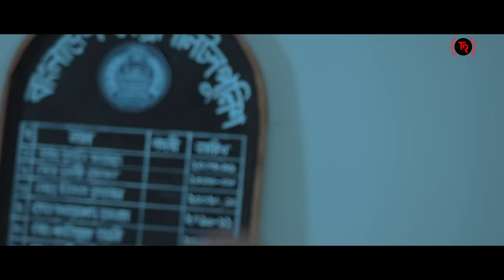Mon Vanglo | মন ভাঙলো | Syed Omy | Antara | Antor Hasan | Bangla New Sad Song 2021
A musical film credit's:⬇️
"Mon Vanglo/মন ভাঙলো"
Singer : Syed Omy
Lyric : Jannatara Ferdous Mila
Tune : Syed Omy
Programing,Mixed & Master : Real Ashique
Flute: Syeduzzaman Sumon
Cast : Syed Omy,Antara,Arko,Sisir&Others
Story : Syed Omy
Edit Color & Sfx : S.M Tushar
Cinematographer : Sheul Babu
A Musical Film By : Antor Hasan
Special Thanks : Achol Akhee - Rakib Rafi

Camera Crew: Nmp Saddam
Assistant editor: Niamulb Hassan
Lighgrapher: Roton Molla
Make-up: Md Apurbo
Production Manager: Choto Manik
Voice Over: MH Rizvi
Publicity Design: Masum Billah

🔔Wellcome Tune Setup. 👇
Teletalk: Type: TT space 10440681 Send to 5000.

Here is our another song-🔽

WhatsApp Number-
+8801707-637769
Contract Number -
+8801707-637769